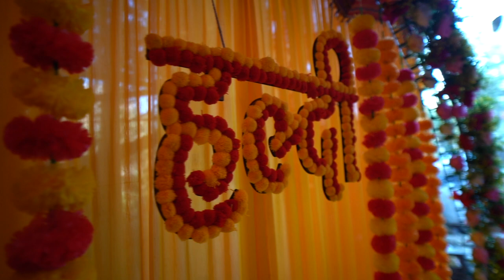Ashu Ki Haldi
Groom: Ashish (Ashu)

Shot by Tarun Photography.